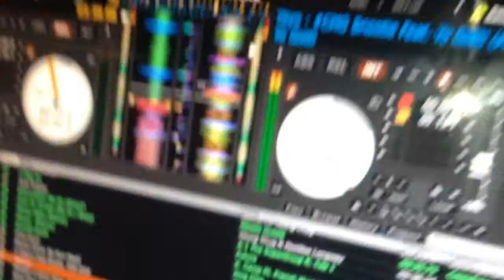Saturday Nights w/ Tre Kūl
Tre Kūl Talks You On A Journey Of His Saturday Nights Booked @ 2 Clubs In One Night It's A Mission But One He Always Completes

Based In Akron, OH Follow Him On Instagram @TreKul For Exclusive Footage & Behind The Scenes Footage In The Life Of One Of The Worlds Greatest MCs & Personalities